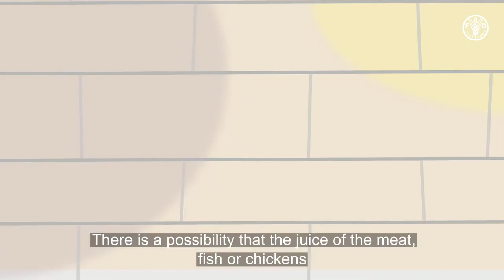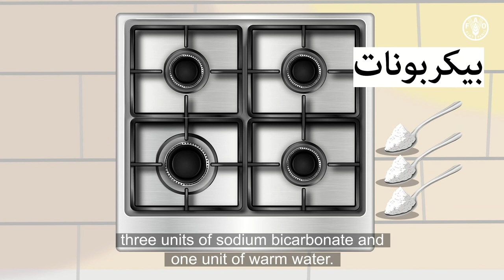سلامة الغذاء فى المنزل ( الجزأ الثانى )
يقدم الجزأ الثانى من فيديو سلامة الغذاء فى المنزل عدد من وصفات إعداد مواد تنظيف المطبخ و التى يمكن إعدادها بالمنزل بتكلفة بسيطة وذلك لتنظيف الأرضيات وكذلك اللوحات المستخدمة فى تقطيع الغذاء ومخاطر استخدام تلك اللوحات فى تقطيع مواد غذائية مختلفة, كما يقدم وصفات اعداد مواد تنظيف أدوات وأوانى المطبخ و سطح وفرن البوتجاز وكيفية أستخدام الفويل للحفاظ على نظافة الفرن بالاضافة الى بعض التوصيات الوقائية الخاصة ب مكافحة الصراصير.